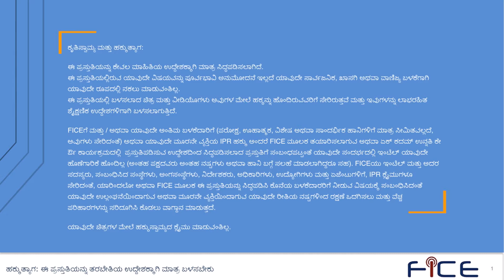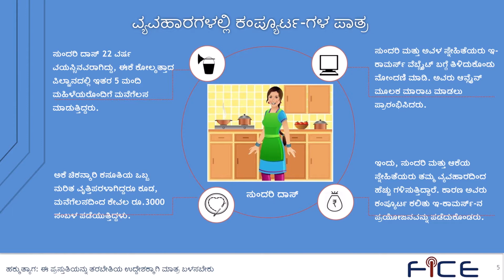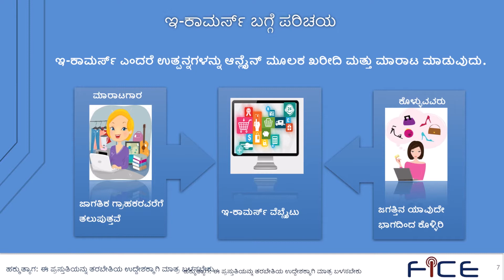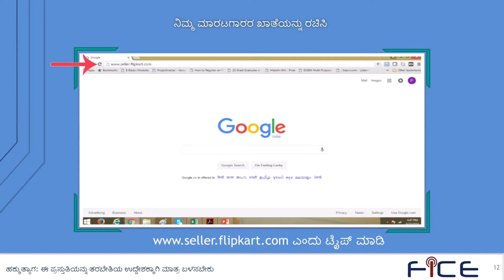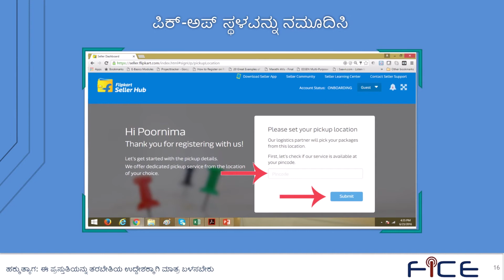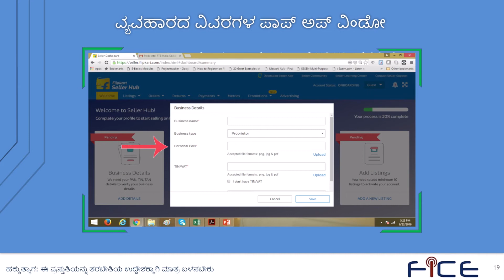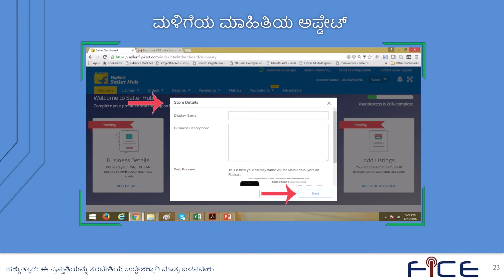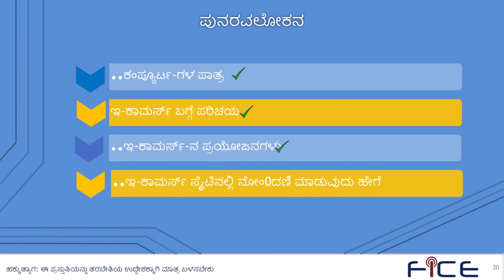Digital literacy - ecommerce training in Kannada